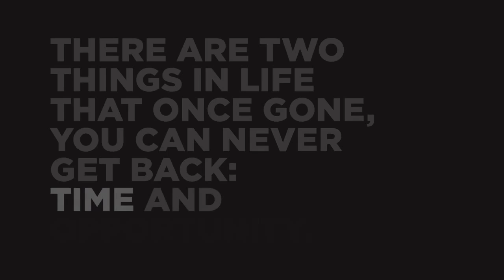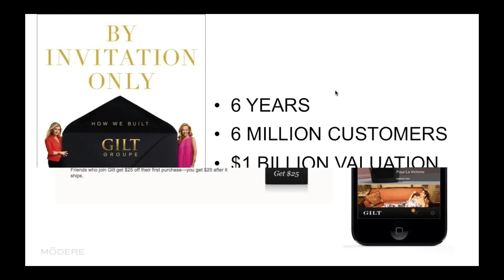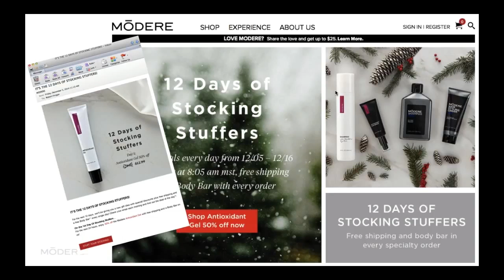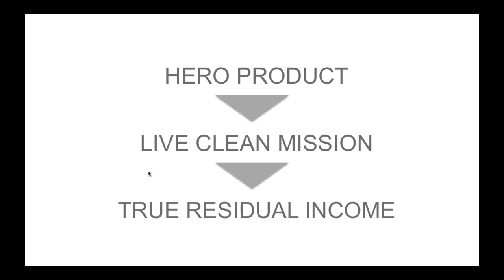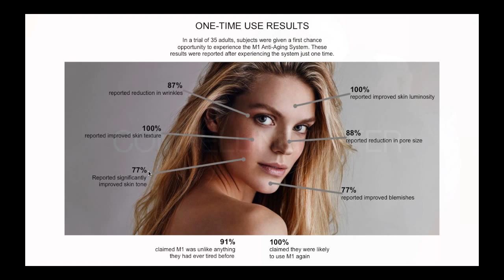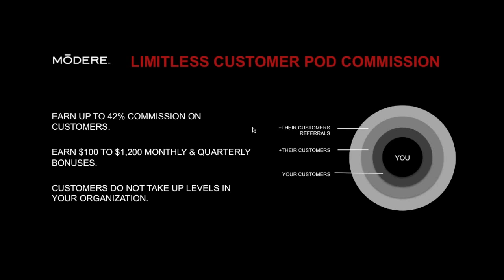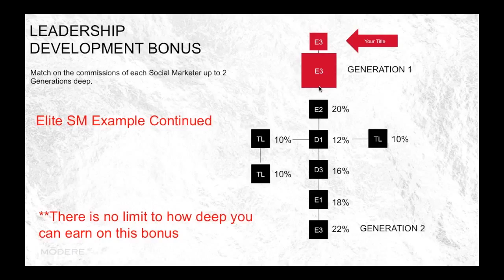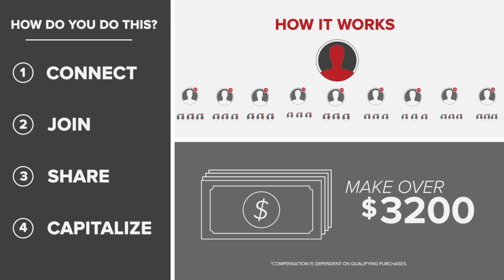Modere Company Overview